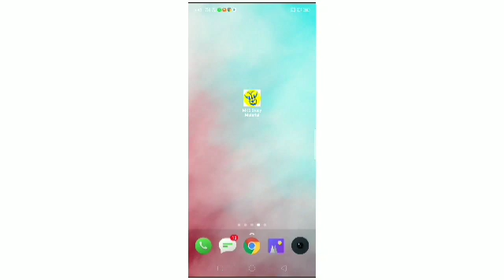12th std maths important question volume 1 English medium